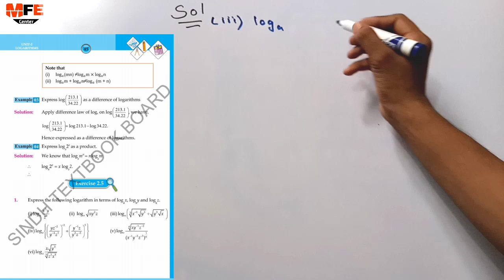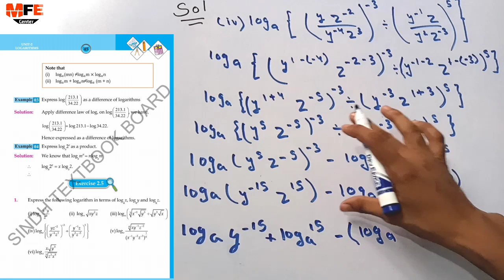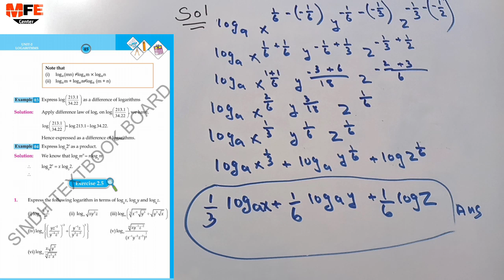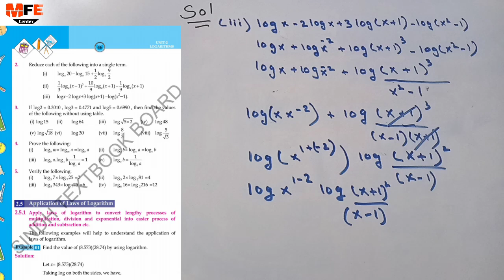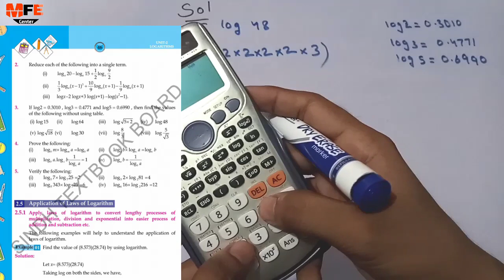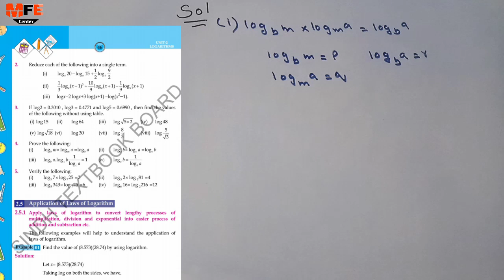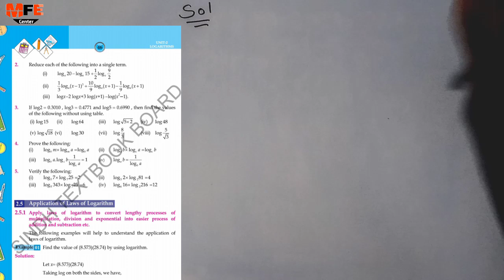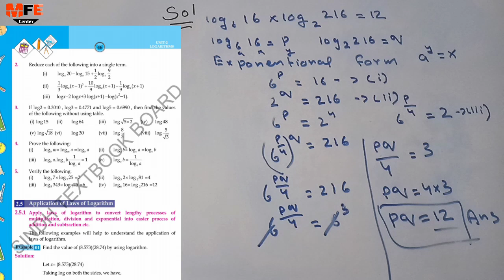Unit 2 exercise 2.5 logarithms class 9 new mathematics book Sindh board | chapter 2 logarithms ex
Unit 2 exercise 2.5 logarithms class 9 new mathematics book Sindh board | chapter 2 logarithms karachi board